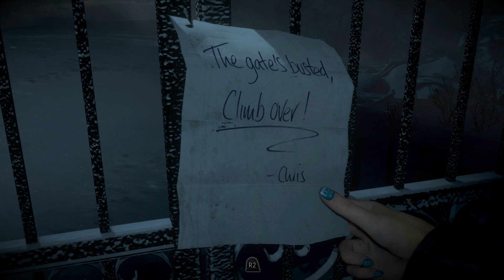Until Dawn Game Walkthrough Mystery Man - Part 1(PS4)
Until Dawn Game Walkthrough Part 1  Story Mission 1 (Mystery Man) of the Single Player for PS4)